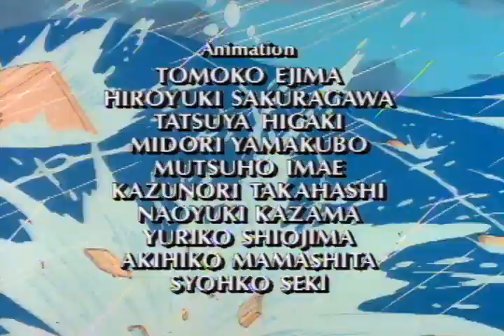Daniel el travieso (1986) - 01x44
💰DONA💰

⬜️ Envíame ETH (Red Ethereum):
0x9A7383688f34750153eBCC96fa0f4898e3e91D79